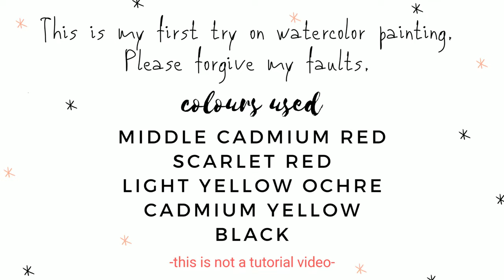Sunset Red Sky Watercolor painting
Hello...
Today I painted a red sky landscape using watercolor. This is my first try on watercolor painting. Please forgive my faults.
(this is not a tutorial video)

Watercolor used: FABER CASTELL WATERCOLOURS
•Middle Cadmium Red
•Scarlet Red
•Light Yellow Ochre
•Cadmium Yellow
•Black

Keep watching and connected..!